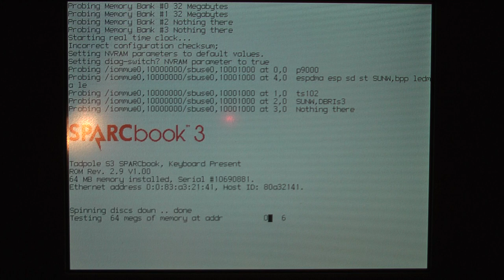SPARCbook 3 Booting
This SPARCbook 3 doesn't have an internal battery so it defaults to booting from the network - this requires the key combination [Pause-A] followed by the command 'boot disk' to get it to boot from the internal 2.5" SCSI disk drive.